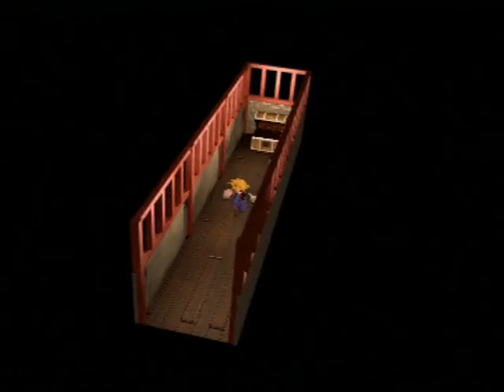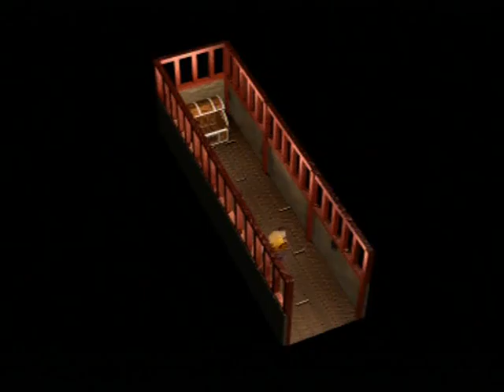71. Final Fantasy VII - Wutai (2/3) Don Corneo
71. Final Fantasy VII - Wutai (2/3) Don Corneo. Subtítulos en español.